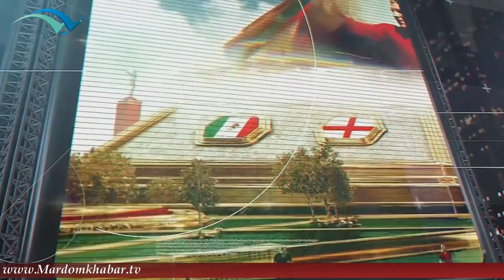جزئيات پيوستن محمد نادري به تيم پرسپوليس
برای نصب اپلیکیشن مردم خبر روی لینک بزنید